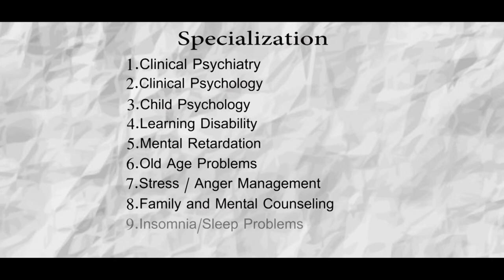Dr. Sanjeev Tripathi - SAMARTH Psychotherapy & Counselling Centre, Indore (no medicines)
Introducing Indore's first DRUG-FREE mental health clinic by Dr. Sanjeev Tripathi. Ever since 2005, we have been doing our part in making a positive change in people's lives. Dr. Tripathi is a clinical psychologist specializing in clinical psychology, child psychology, learning disability, anxiety, depression, mental retardation, old age problems, stress, anger management, family counselling, phobias/fear, insomnia, lack of confidence, behavioural problems, and many other issues.

Child or adult, male or female- if you suffer from a mental illness and don't trust medicines, you can greatly benefit from psychotherapy and counselling techniques. We will equip you with powerful techniques to employ right when you are in the stressful situation. Because you help yourself, we show you the way.